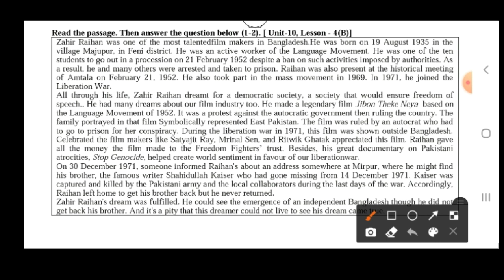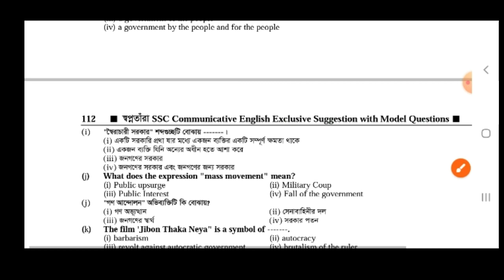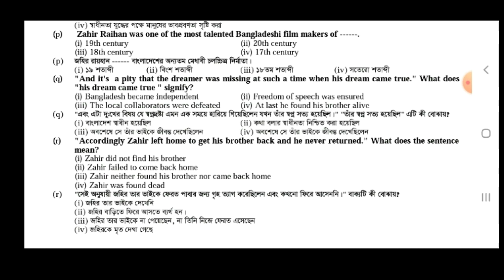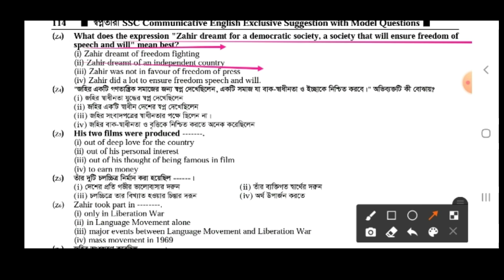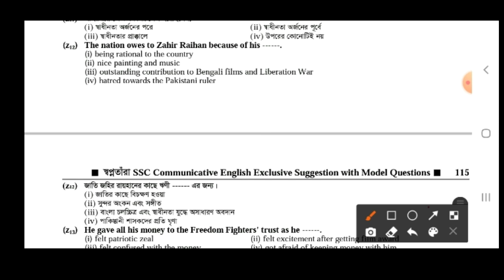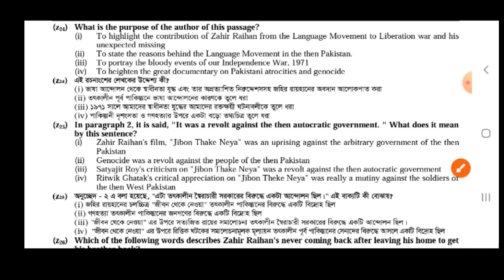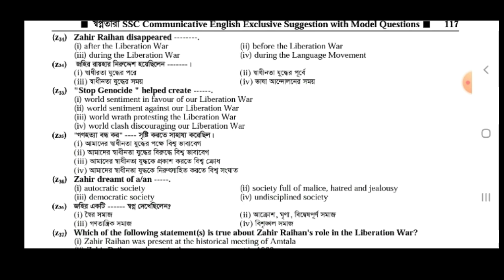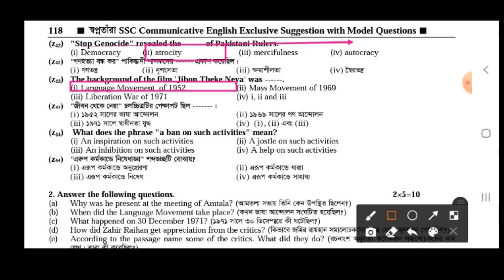SSC English 1st Paper; Jahir Raihan-Part:2/70 MCQ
♥ Other Videos on Same Topic♥